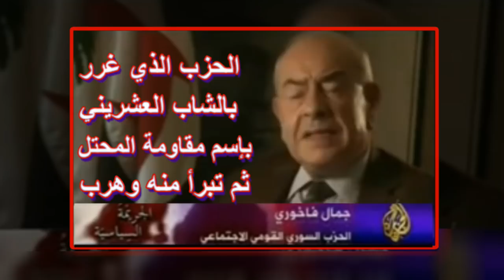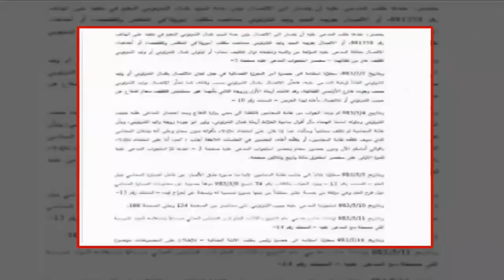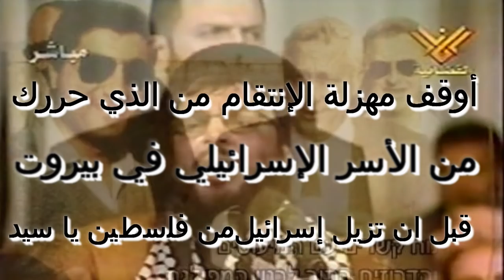وثائقي || أخطر قاتل وأشهر عميل أصبح رئيساً للبنان | Lebanese President Was Israeli Mossad Agent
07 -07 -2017 : محاكمة حبيب الشرتوني : الذاكرة والتاريخ